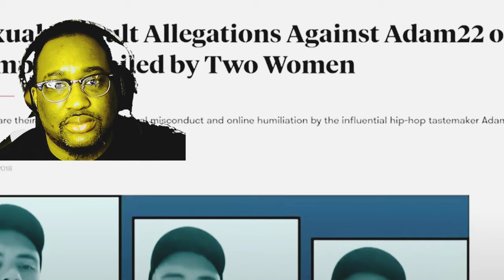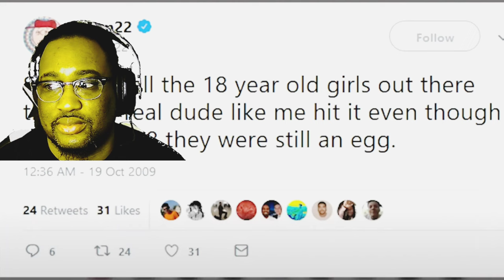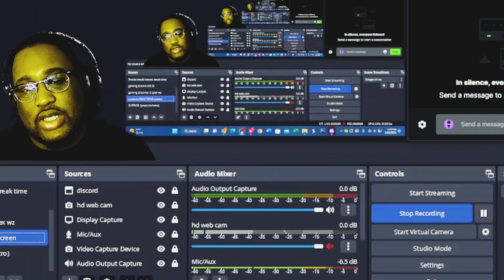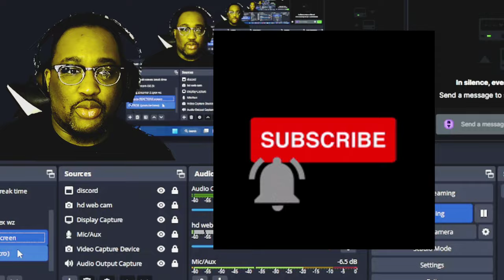The evil side and down fall of Adam22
Reacting to all of Adam22 allegations and what led to his downfall